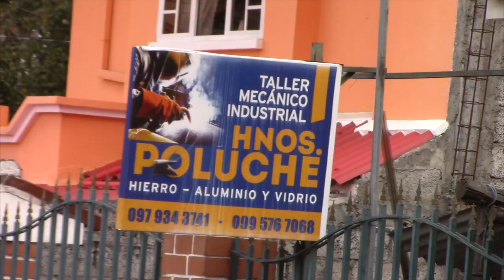Se robaron herramientas de un taller de mecánica industrial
Al amanecer del martes 28 de julio dos hombres ingresaron a un taller de mecánica industrial en Pambadel y se llevaron herramientas, las cuales luego de pocas horas fueron localizadas en un inmueble al frente de la estación de policía. Luego de la denuncia los autores fueron arrestados, al día siguiente en la audiencia tranzaron con el perjudicado y obtuvieron su libertad.